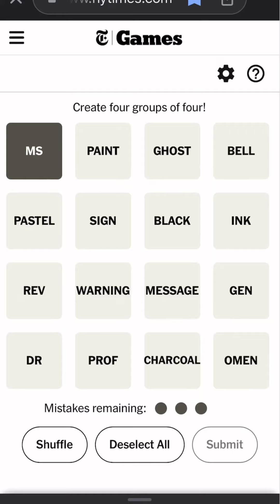Connections December 27th, 2023